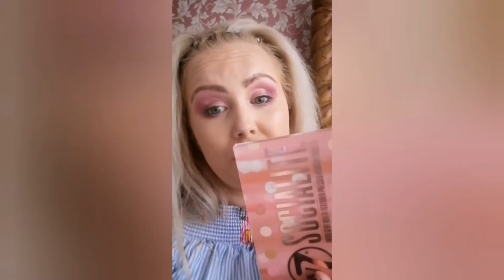I GOT MY LIPS DONE AGAIN! Lip Filler Vlog, Advice & 6 Month Update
Brookelynne's Beauty Corner

Xobrookelynnexo
Brookelynnesbeautycorner

Xobrookelynnexo

Xobrookelynnexo

FOUNDATION MATCHES

Natural Skin/Lightly Tanned Skin/Darkly Tanned Skin

Mac Studio Fix Fluid NC10, NC25, NC40

Swan, Golden Beige, Sand or Latte

Revolution Conceal & Define/Conceal & Hydrate
F0.5, F8.5, F10

Estée Lauder Double Wear
Ivory Nude, Ivory Beige, Shell Beige

Revlon Colorstay
Ivory, Natural Beige, Early Tan

HAIR COLOUR

I get a lot of comments and compliments on my red hair colour which is amazing as it’s one of my fave hair colours I’ve had in my hair. My red varies a lot so it can look different in different videos. Right now I’m loving the deeper cherry red so on my roots I get L’Oreal Majirouge C4.60. For all over semi permanent I mix 3/4 Ruby Rouge with 1/4 Black from Crazy colour. I use Maria Nila Colour Refresh Cherry Red or Revlon Nutri Colour Creme 500 as colour mask once a week.

Stay gorgeous

XoXo